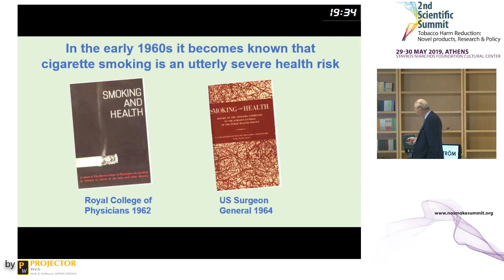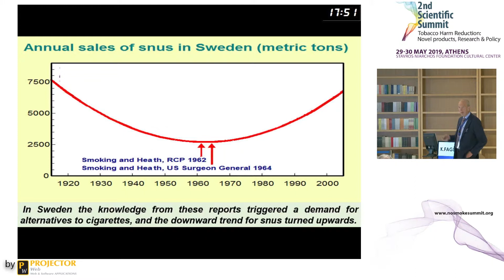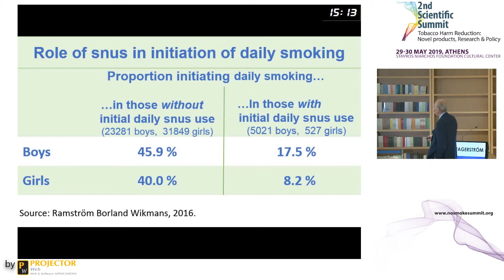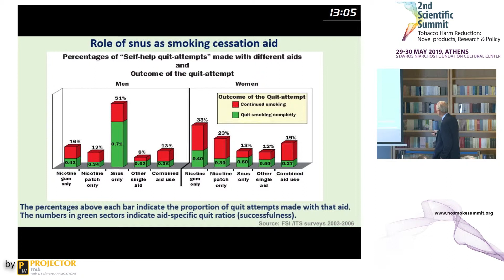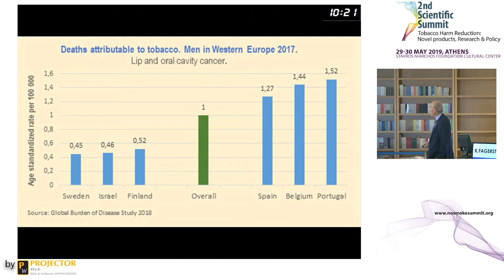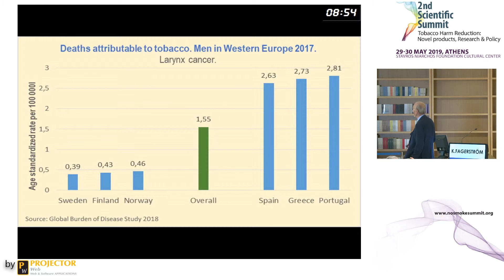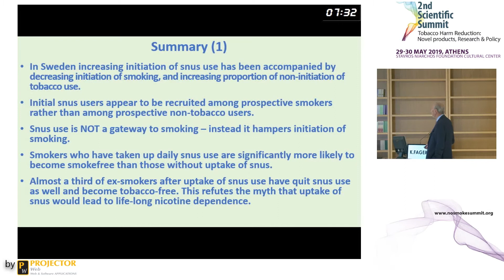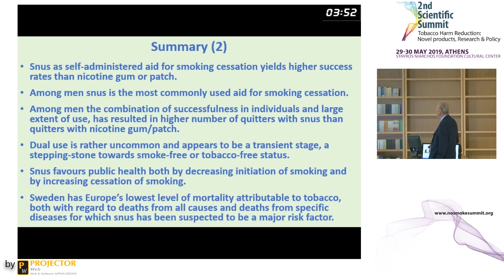Karl Fagerstrom || The case of snus (speaker replacing Lars Ramstrom)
Session: Tobacco Control - Harm Reduction & Public Health